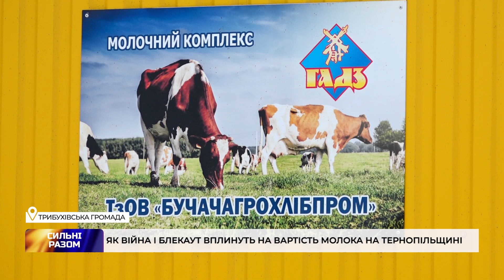Як війна і блекаут вплинуть на вартість молока на Тернопільщині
Ринок молочних товарів переживає нелегкі часи. Молоко, як і інші продукти, дорожчає. Його виробництво стало в рази складнішими через блекаути та інші виклики війни. Яким бачать розв'язання проблеми фахівці дізнавалися наші журналісти.